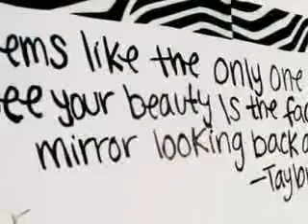Changes.Chapter11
Im So So Sorry I Havent uploaded in ages but hey,Im Uploading now  Hope You Enjoy xxx

I Woke Up From The Same Dream I Have Every night, Its Not A Dream Though Its Really A Nightmare.

I Dont Know Why I Kept Having this dream though it confused the hell out of me.

Im Always In A Bright white room, Blood splatted around the place, I Understand that maybe this was a murder scene but There was someone familiar in this 'Nightmare' WHo Always Wears Pearl Beads. My Auntie Gloria. Shes sat in the corner on the old rocking horse,Eyes Closed, Rocking back and fourth.

Her eyes flashed open and glared across to where i was standing, She got off, scrapping her feet along.

She Limped Till She Was Infront of me, A Smile Approached her face as she ripped at me

I Opened My Eyes, I Was Crying, I Was In A Heap Of Sweat And Elle Wasnt in the room nomore.

But why did  i keep dreaming it?

I Need Someone, Just As I Was Thinking that .:RYAN!:. Lit Up On My Phone.

Text Convo

Ryan:Cant Sleep, Want a big hug off my beautiful bestfriend! xxx

Mia:Me Neither Ry, I Need A Big Hug Off My Handsome Bestfriend to! Is Your Mum On Night Shift?! Ill Be Over In 10. Ox

I Put My Uggs On, Wrote A Note So They knew where i was, Put My Baggy Jumper On And SLipped Out The House.

I Practically Ran To Ryans Because I Was Kinda Scared.

I Chucked A Pebble Up To His Window, Then Sat On His Porch Waiting For Him To Let Me In.

He Was There So Quick.

We Hugged Then We Went into his living room,it was pitch black.

"Justin,Chaz,Nolan And Christian are sleeping so Shh!" He Said Almost Tripping over the Coffee Table Leg.

He Never Told Me They Were here.

"Not for long" I Said Giggling Running Upto His Room. I Heard Him Run Up Behind Me.

I Ran Straight Into His Teenie Room And Dove Onto The Boys WHo Were Asleep On The Floor.

"dont you just loooove Me " I Giggled as they yawned.

"Mia Why? Why DO That? You Know I NEED MY SLEEP! Considering that loser over there snores, Not to Mention LOUD!" Nolan Grumpily Shouted over to christian who was snuggled into a blanket.

"Well Its Nice to see you to" I Sarcastically replied.

"It is nice to see you but couldnt you do it when im awake, During Daytime You Crazy Girl" Nolan Chuckled Grabbing my shoulders And Pulling me Down To Him,Throwing the Quilt over me Too.

"You Are Freezing!" Chaz Cried When I Put My Hand On His Back.

"Dont touch Me" Justin could obviously sense my hand 2 cm away from His Perfect Chest.

"I Actually love You  Gays, Especially Nolan Coz Hes Keeping me Warm" I Smiled.

"We Love you to" Christian And Chaz Chorused.

"I Love You Also" Nolan Always Had To Be The Odd One Out.

"I Actually love you more then them" Ryan Smiled,Shrugging off his top.

"I Love You To I Guess" Justin Said Smirking,Eyes Still Closed.

I Yawned Man Was I Tired.

"Go To Sleeep Now" Ryan Actually commanded.

I Closed my eyes, I Want to dream happy dreams.
Im Guessing Im Last Up.

"OI GAYFACE GET YOUR BUT DOWN HERE! WEVE MADE YOU BREAKFAST!" Ryan Rudely Called Up.

"BREAKFAST IN BED WOULD BE NICE" I Said Jokingly

I Stomped Down the Stairs. They Were All Sat There Nicely, I Sat On The End Chair, Head of the table.

"This Is Weird" I Said Glancing around at all the Beaming faces.

"We Just thought you need a nice saturday with your Boys!" Nolan Smiled.

"I DO! Im Up for beating you on COD Black Ops?" I Said Tucking into my Yummy looking breakfast.

All Of them Gasped.

"Game On" Justin smirked

Comment Please, I Love All My Subscribers BUT I Would Love You Even More If You Commented!? Thankyouuu Beautifuls...&#9829;